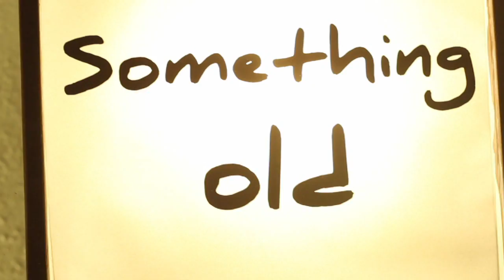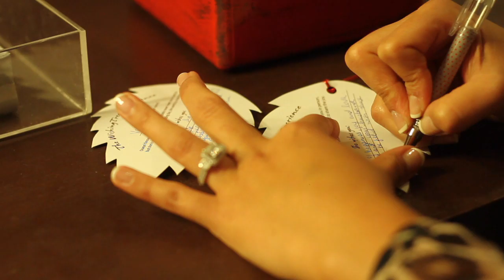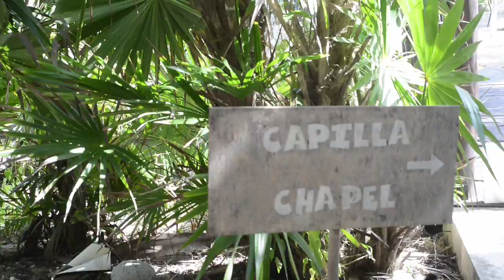Francis & Valbona Gojcaj: Our destination wedding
Best friends married at a secret jewel. Best trip and experience ever!